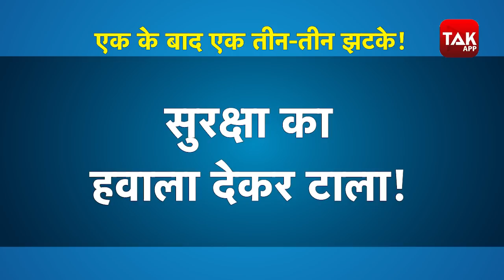Srilanka में 'मुसलमानों' ने कराई इमरान की बेइज्जती? Madhur Yadav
पाकिस्तान के प्रधानमंत्री इमरान खान मंगलवार को दो दिन के श्रीलंका दौरे पर कोलंबो पहुंचे| प्रधानमंत्री बनने के बाद यह उनका पहला श्रीलंका दौरा है| हालांकि, श्रीलंका की इस पहली ही यात्रा में इमरान की किरकिरी हो रही है| एक हफ्ते में दूसरी बार श्रीलंका की गोटबाया राजपक्षे सरकार ने उन्हें झटका दिया| पिछले हफ्ते श्रीलंकाई संसद में उनके भाषण का कार्यक्रम रद्द कर दिया गया था| अब श्रीलंका के मुस्लिम सांसदों से मीटिंग के प्रोग्राम को शेड्यूल से हटा दिया गया है| देखें मधुर की खास रिपोर्ट..